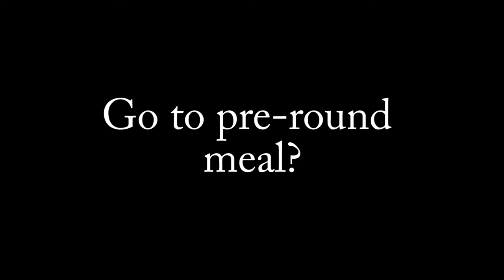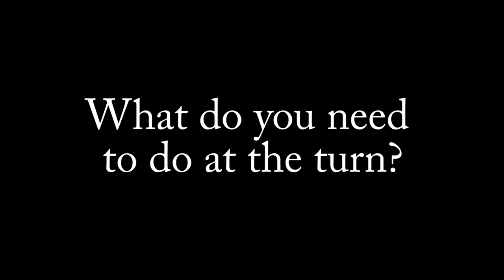Gary Woodland at the UAWoodland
Gary Woodland came out to his tournament, the Under Armour® / Gary Woodland Championship, to interact with the junior golfers.